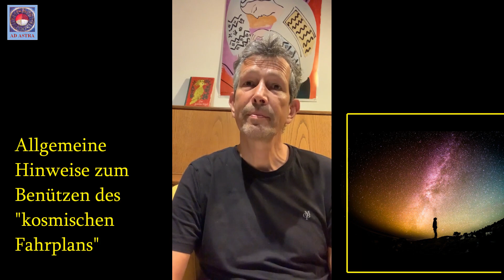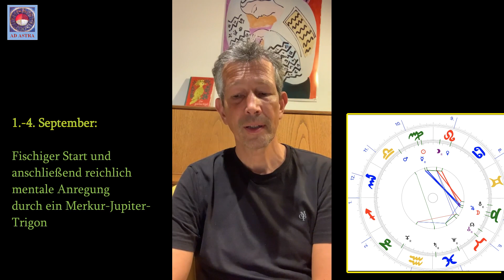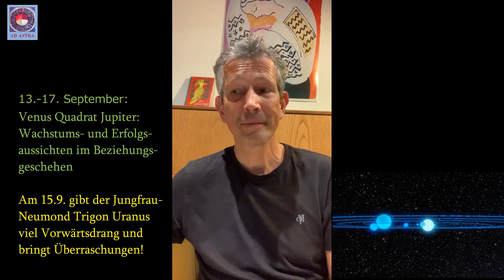Kosmischer Fahrplan Anfang September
Es geht voran - bei gleichzeitig intensivem Blick nach hinten! Merkur und Sonne in Trigon zu Jupiter bringen Erfolg- und Wachstumschancen, besonders bezüglich der Aufarbeitung und Verbesserung alter Angelegenheiten, die nicht so rund liefen. Merkur - weiterhin rückläufig - begegnet nun der Sonne: Offenlegung findet statt, die Sonne bringt etwas Wichtiges (meist Verstecktes, Verdrängtes) ans Licht. Auch Jupiter wird rückläufig... und noch viel mehr Interessantes finden wir am kosmischen September-Fahrplan.

Martin Trosbach
Kreative Seelenarbeit Obernzell
gepr. Astrologe DAV, Heilpraktiker. Musiklehrer
und initiatischer Therapeut